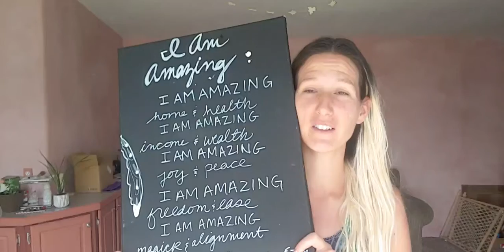Celebration Challenge Day 9- WHO I AM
home and health
I AM AMAZING
income and wealth
I AM AMAZING
joy and peace
I AM AMAZING
freedom and ease
magic and Alignment
I AM AMAZING
Assurance entire
I AM AMAZING
flow and creation
I AM AMAZING
frequency vibration
I AM AMAZING
waves of Liberation
I AM AMAZING
wisdom and Truth
I AM ALCYONE